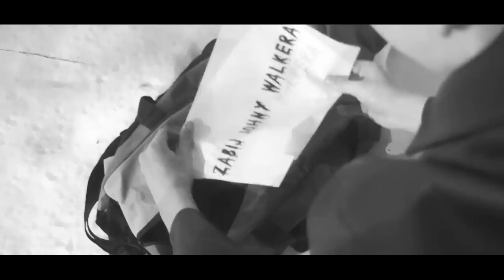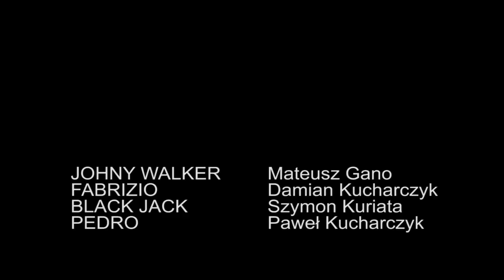Nazywam sie Johny Walker (Milicz)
Film stworzony do konkursu filmowego przez grupę filmową MWTS (Most Wanted Team Studio) z Milicza. Jest to kryminał. Miłego ogladania. Have Fun =]
Występują:
Johny Walker - Mateusz Gano "Gano"
Pedro - Paweł Kucharczyk "Kuchar"
Black Jack - Szymon Kuriata "Sk2007"
Fabrizio - Damian Kucharczyk "Muma"

Scenariusz - Mateusz Gano "Gano"
Montaż - Paweł Kucharczyk "Kuchar"

Milicz, Trzebnica, Krotoszyn, Zduny, Cieszkow, Zmigrod, Slawoszowice, Krosnice .